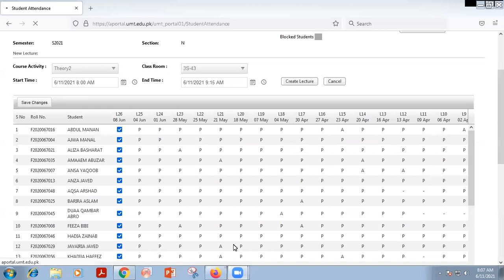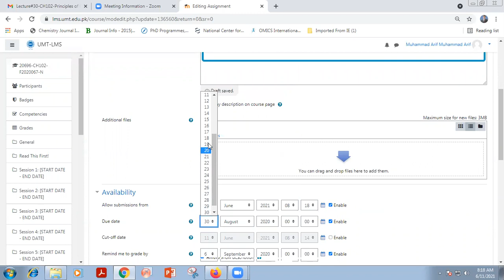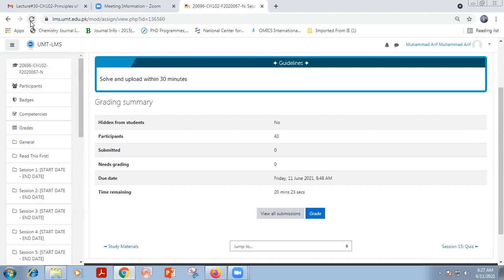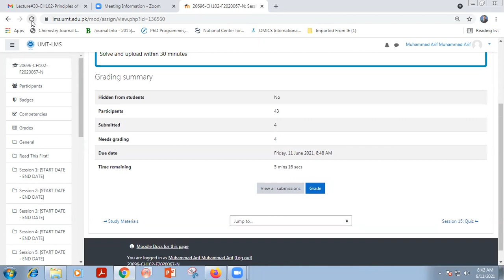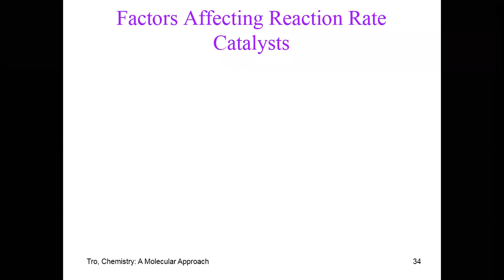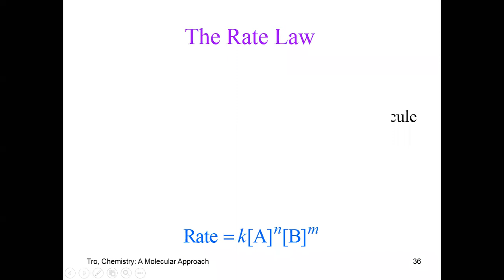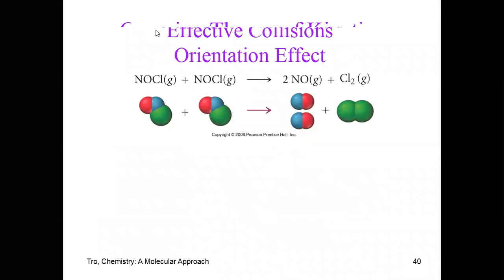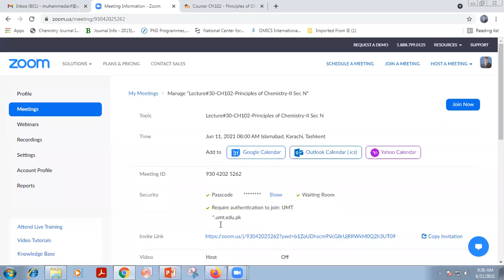Lecture 30 Sec N